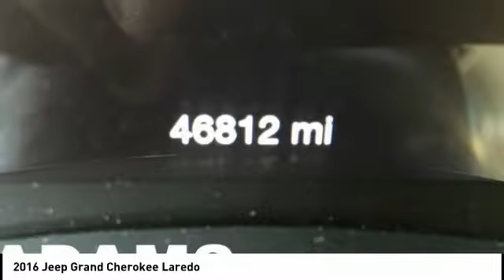2016 Jeep Grand Cherokee Lee's Summit MO T182253A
2016 Jeep Grand Cherokee Laredo

Adams Toyota
501 NE Colbern Road

Land a score on this 2016 Jeep Grand Cherokee Laredo before someone else snatches it. Comfortable but easy-moving, its low maintenance Automatic transmission and its strong Regular Unleaded V-6 3.6 L/220 engine have lots of soul for a budget-friendly price. It is stocked with these options: WHEELS: 17 X 8.0 ALUMINUM (STD), TRANSMISSION: 8-SPEED AUTOMATIC (845RE) (STD), TIRES: P245/70R17 BSW ON/OFF ROAD (STD), QUICK ORDER PACKAGE 23E -inc: Engine: 3.6L V6 24V VVT UPG I w/ESS, Transmission: 8-Speed Automatic (845RE), Power 4-Way Driver Lumbar Adjust, Bright Side Roof Rails, Power 8-Way Driver/Manual Passenger Seat, OFF-ROAD ADVENTURE I -inc: Quadra-Trac II 4WD System, Fuel Tank Skid Plate Shield, Skid Plate Group, Transfer Case Skid Plate Shield, Underbody Skid Plate, Hill Descent Control, Trail Rated Badge, Front Suspension Skid Plate, Tow Hooks, Selec-Terrain System, Full Size Spare Tire, Steel Spare Wheel, FULL SIZE SPARE TIRE -inc: Steel Spare Wheel, ENGINE: 3.6L V6 24V VVT UPG I W/ESS (STD), BRIGHT WHITE CLEARCOAT, BLACK, CLOTH LOW BACK BUCKET SEATS, and Valet Function. You've done your research, so stop by Adams Toyota at 501 E Colbern, Kansas City, MO 64086 this weekend to take a test drive of this great vehicle!